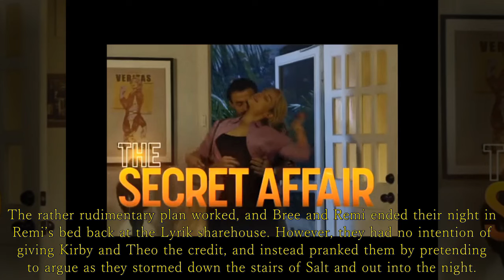Home and Away Spoilers: Xander fights for his life after he gets into a surfing accident.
The dramatic new promo also shows that Xander’s life is set to be on the line as he suffers a surfing accident. Home and Away Spoilers